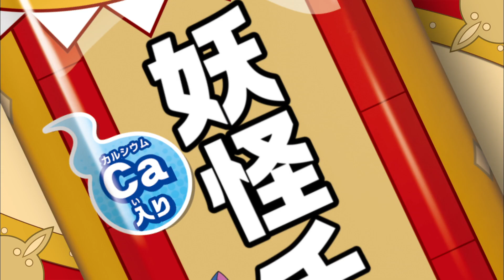妖怪チョコボー TVCM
「妖怪チョコボー」がお菓子売場に登場！チョコとビスケットのおいしいハーモニーが楽しめるよ♪
見つけて楽しいパッケージは全部で32種、お店で探してね。